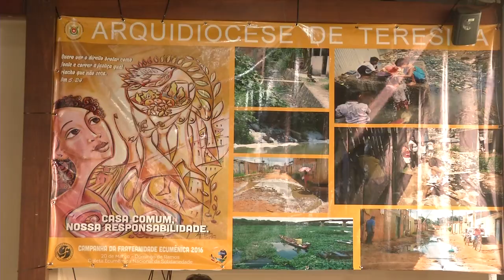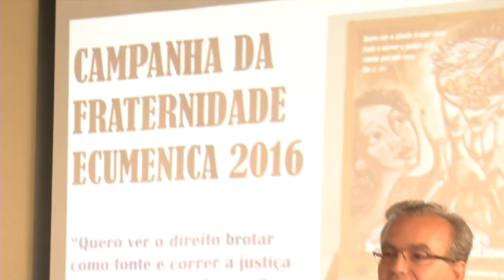Campanha da Fraternidade 2016 luta pelo direito ao saneamento básico para todos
Campanha da Fraternidade 2016 : Casa Comum, nossa responsabilidade.
Repórter Sayuri Sato.